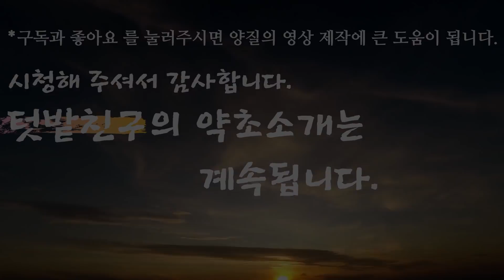야관문-차로마시면 아랫도리에 힘이 팍팍~눈이 밝아진다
정력강화/시력개선/ 당뇨/ 고지혈증/ 간과 신장, 폐의 기능강화